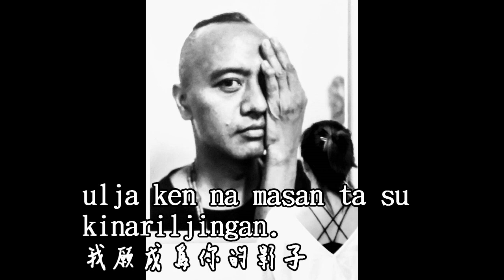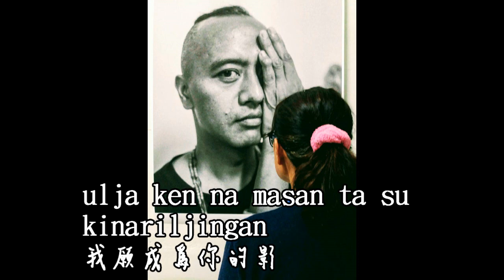影夢【maru kinariljingan cua sepi】謝藍保/lming Chen原唱：包曉娟/逝去的戀情